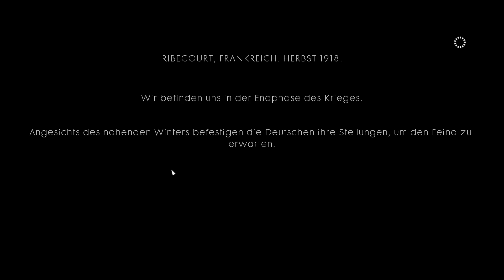Battlefield 1 Singleplayer Kampagne #001 Auf in den Krieg [German Gameplay Deutsch] [Let´s Play]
Battlefield 1 Singleplayer Kampagne - Durch Morast und Blut

Battlefield 1

Erleben Sie in Battlefield 1 das ganze Ausmaß des Krieges. Nehmen Sie an epischen Schlachten teil, stürzen Sie sich in einer belagerten französischen Stadt in den Häuserkampf, stellen Sie sich dem Feind in den italienischen Alpen oder kämpfen Sie in den Dünen Arabiens.

Entdecken Sie in einer Kampagne voller Abenteuer eine neue Welt im Krieg oder nehmen Sie an epischen Multiplayer-Schlachten für bis zu 64 Spielern teil und passen Sie Ihre Taktik an die spektakulären Umgebungen und Zerstörungen an. Kämpfen Sie als Infanterist, steuern Sie atemberaubende Land-, Wasser- und Luftfahrzeuge, wie Panzer, Motorräder, Doppeldecker und riesige Schlachtschiffe, und passen Sie Ihre Spielweise an die dynamischsten Schlachten in der Geschichte von Battlefield an.